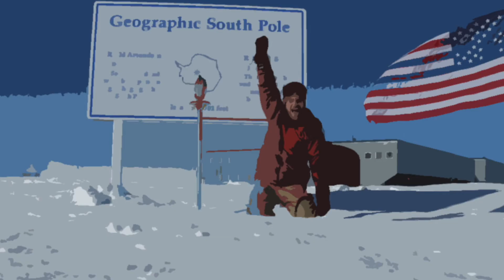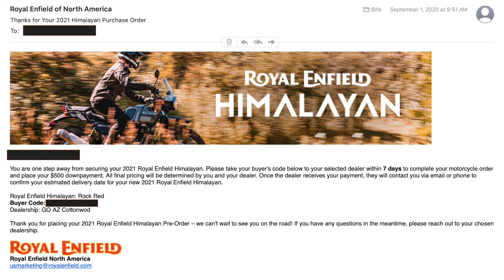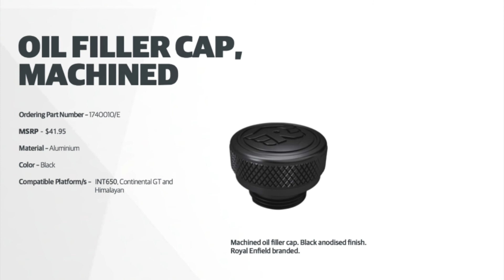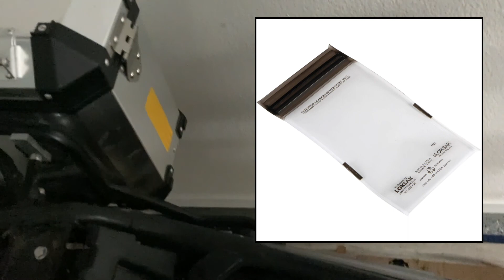2021 Himalayan 2000km Break-In Reflections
In this video I reflect on my overall experience owning, and riding my new 2021 Royal Enfield Himalayan through the full 1250 mile (2000km) Break-In Period. It was important to me to be as comprehensive and honest as possible in this review, so I hope you all find it useful. Bottom line, I truly have relished my experiences on this bike, and can't wait for Spring and a new season of adventures.